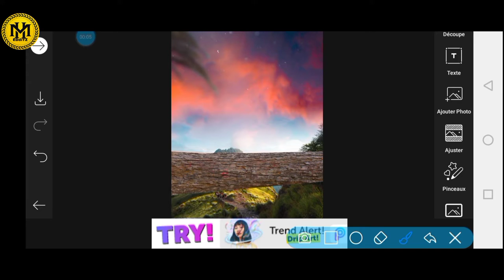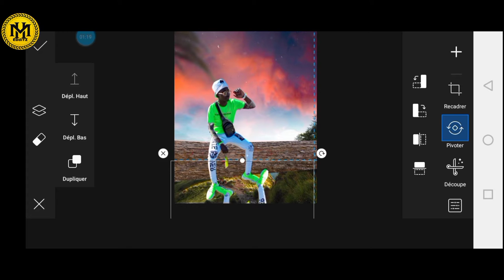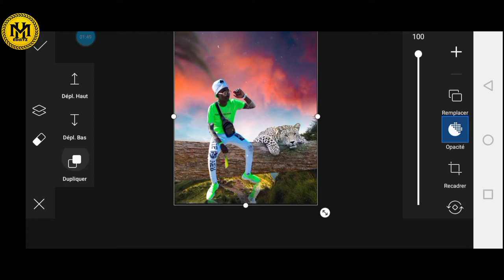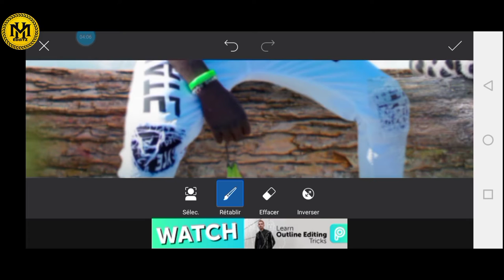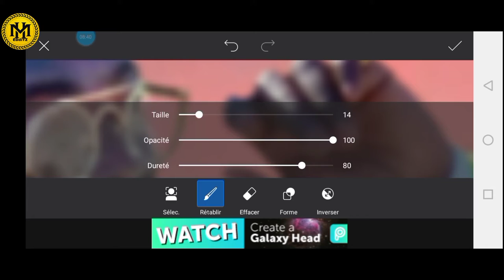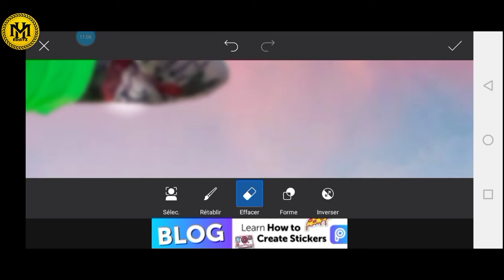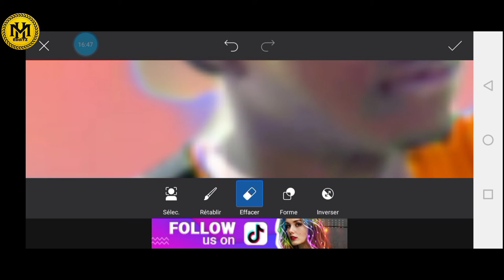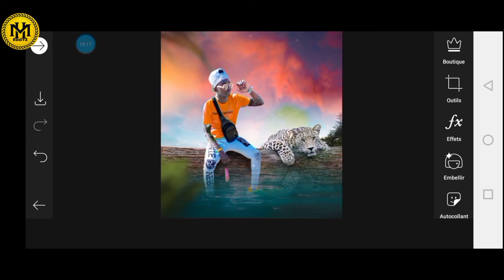how to combine images in PicsArt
Assalamu alekum yan uwa barka daziyarta wana tasha zata kawomu ku yada zaka gyara photos

FARKO❤
Like👈Share👈Sabuscirbe👈❤❤❤